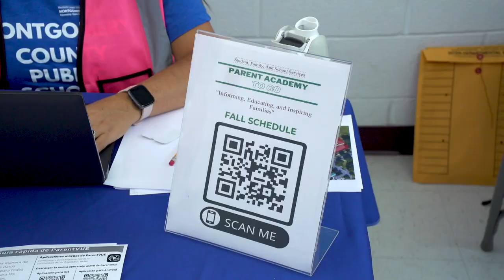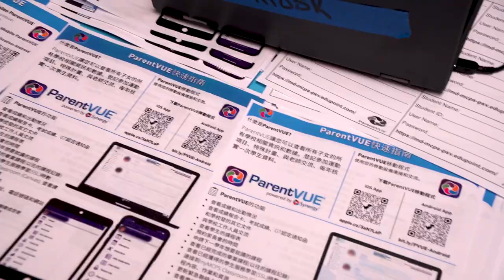Back to School Night Reimagined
MCPS school leaders were charged with reimagining Back to School Nights to make them more accessible and engaging for families.  This video features some of those initiatives at the Fairland ES and Watkins Mill HS Back to School Nights, as well as the Watkins Mill Cluster Block Party.